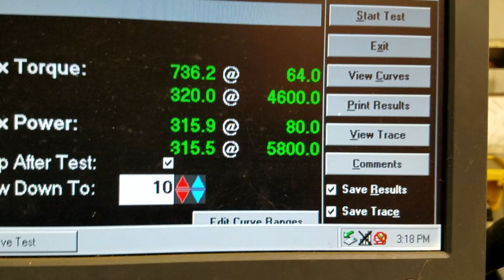Factory Five 818 with EZ30 six cylinder